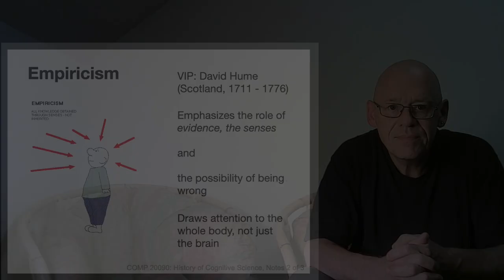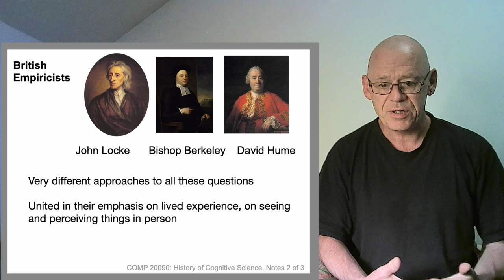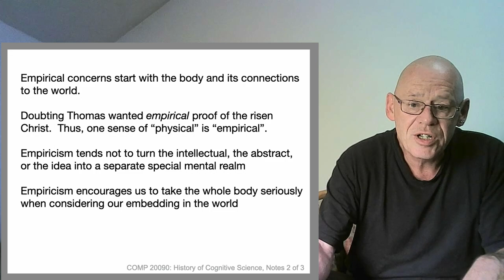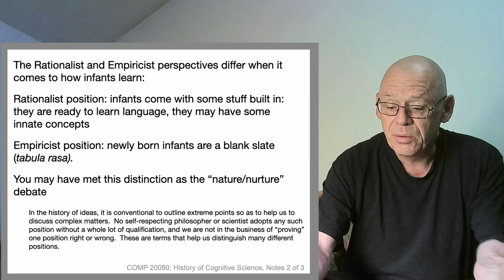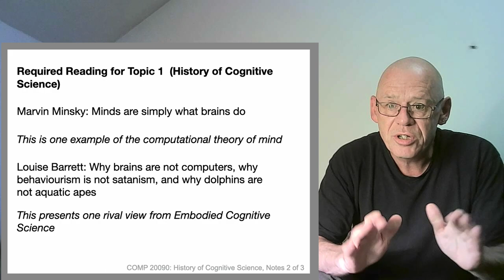Unit 1.5: Empiricism